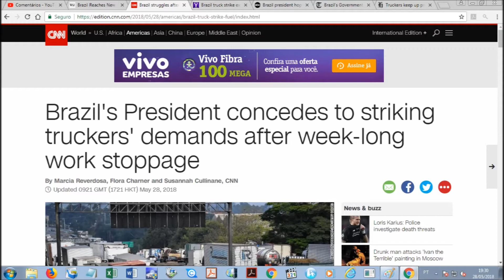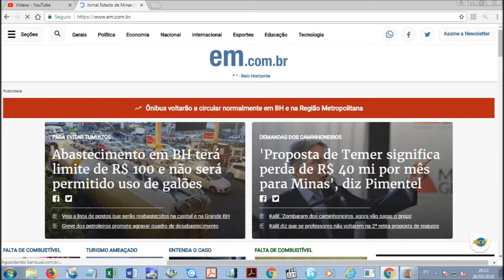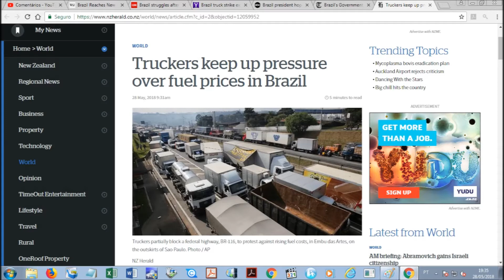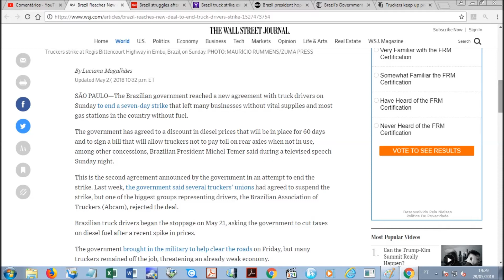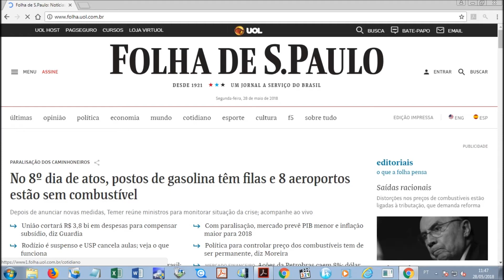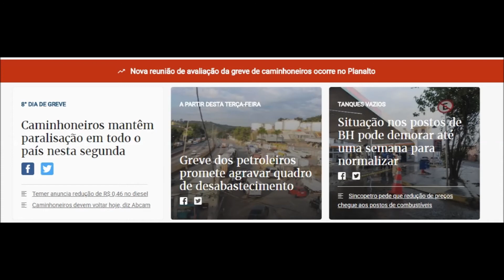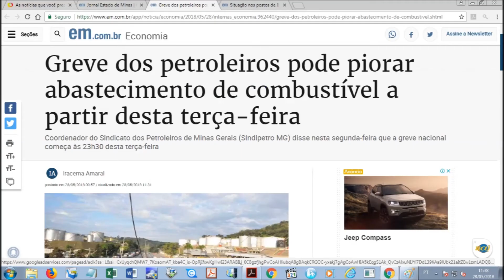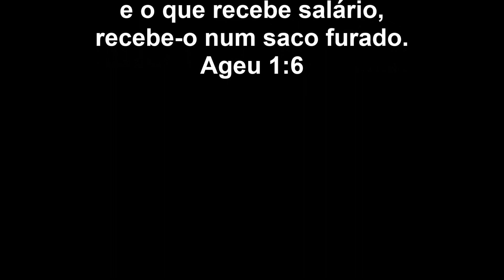Últimas notícias atualizadas sobre a paralisação dos caminhoneiros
Greve / Paralisação dos caminhoneiros - Últimas notícias - Atualizadas - Noticiário / News - 28 de maio de 2018